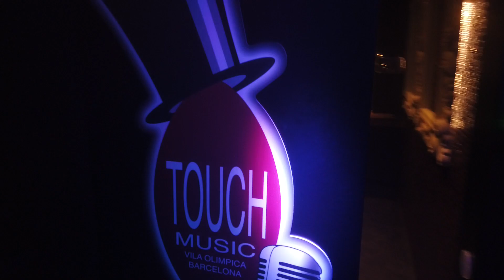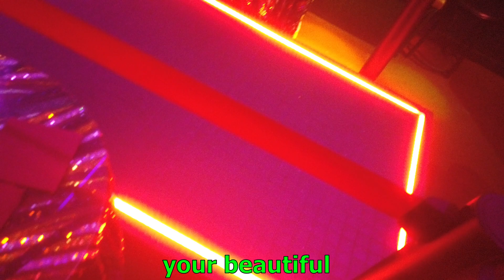Insane Karaoke Night!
Welcome back to another video vlog yall! This is the greatest night I ever had in my life, and I hope you enjoy it! Please make sure to like and sub :D